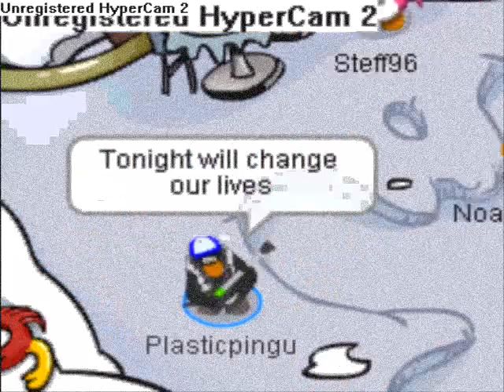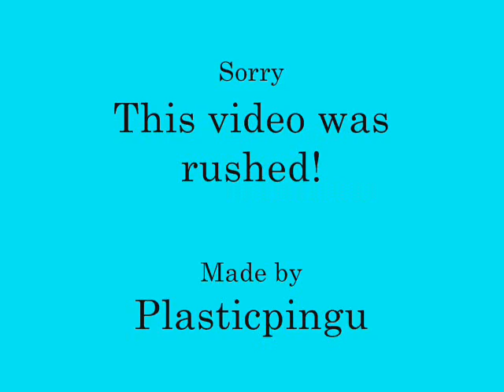The Great Escape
And i rushed this..
I was also Half asleep when editing it..
But yeah..
XD